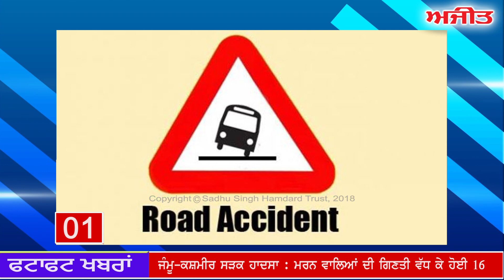ਕੈਪਟਨ ਨੇ ਨਰਿੰਦਰ ਮੋਦੀ ਅਤੇ ਇਮਰਾਨ ਖ਼ਾਨ ਦਾ ਕੀਤਾ ਧੰਨਵਾਦ, ਵੇਖੋ ਫਟਾਫਟ ਖਬਰਾਂ